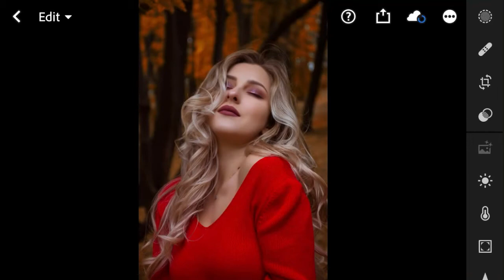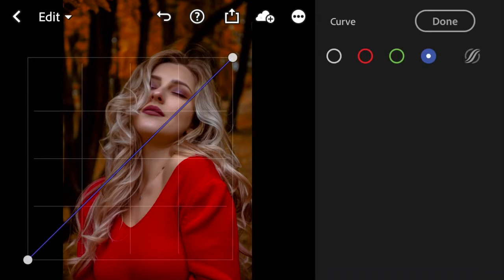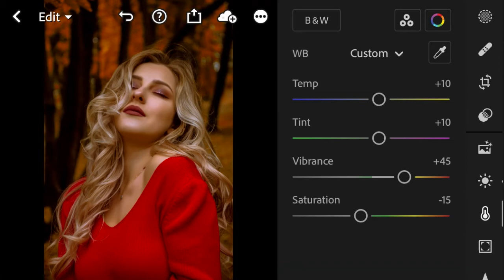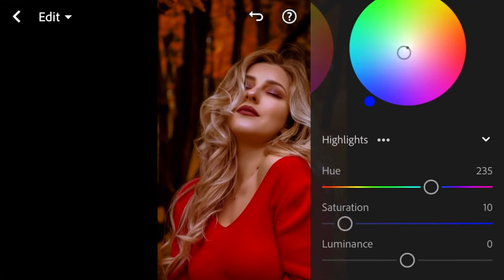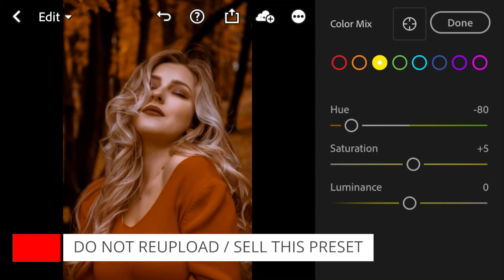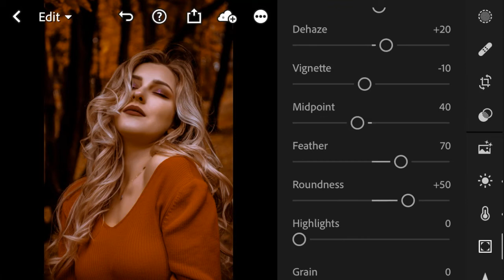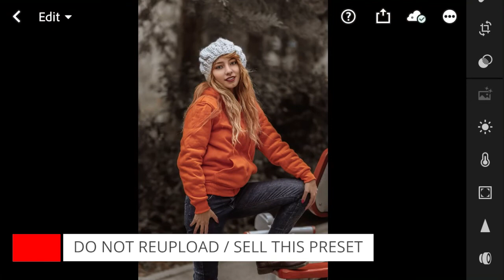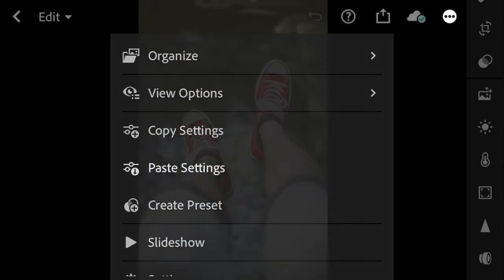Royal Orange - Lightroom Mobile Preset DNG | Free Download | Orange Tone | Premium Preset | Tutorial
Works absolutely fine on all the images with shades of Red, Orange, Magenta, bloggers, travel blogger, adventure etc. Retouch/Enhance your social media profiles.

Please read the entire description which explains how does this preset work and available free for use. Thank you

/𝘓𝘪𝘨𝘩𝘵𝘳𝘰𝘰𝘮 𝘗𝘳𝘦𝘴𝘦𝘵𝘴 𝘢𝘳𝘦 𝘱𝘳𝘦𝘥𝘦𝘧𝘪𝘯𝘦𝘥 𝘦𝘥𝘪𝘵𝘴 𝘰𝘳 𝘴𝘦𝘵𝘵𝘪𝘯𝘨𝘴 𝘵𝘩𝘢𝘵 𝘢𝘭𝘭𝘰𝘸 𝘺𝘰𝘶 𝘵𝘰 𝘵𝘳𝘢𝘯𝘴𝘧𝘰𝘳𝘮 𝘪𝘮𝘢𝘨𝘦𝘴 𝘪𝘯 𝘢 𝘴𝘪𝘯𝘨𝘭𝘦 𝘤𝘭𝘪𝘤𝘬. 𝘠𝘰𝘶 𝘤𝘢𝘯 𝘢𝘭𝘴𝘰 𝘤𝘢𝘭𝘭 𝘵𝘩𝘦𝘮 𝘍𝘪𝘭𝘵𝘦𝘳𝘴.

𝘕𝘰𝘵𝘦 𝘵𝘩𝘢𝘵 𝘦𝘷𝘦𝘳𝘺 𝘱𝘩𝘰𝘵𝘰 𝘰𝘳 𝘪𝘮𝘢𝘨𝘦 𝘪𝘴 𝘥𝘪𝘧𝘧𝘦𝘳𝘦𝘯𝘵 𝘣𝘢𝘴𝘪𝘤𝘢𝘭𝘭𝘺 𝘣𝘦𝘤𝘢𝘶𝘴𝘦 𝘰𝘧 𝘵𝘩𝘦 𝘭𝘪𝘨𝘩𝘵 𝘤𝘰𝘯𝘥𝘪𝘵𝘪𝘰𝘯 𝘴𝘰 𝘴𝘰𝘮𝘦𝘵𝘪𝘮𝘦𝘴 𝘱𝘳𝘦𝘴𝘦𝘵𝘴 𝘸𝘪𝘭𝘭 𝘯𝘰𝘵 𝘨𝘪𝘷𝘦 𝘺𝘰𝘶 𝘨𝘰𝘰𝘥 𝘳𝘦𝘴𝘶𝘭𝘵𝘴, 𝘛𝘳𝘺 𝘢𝘥𝘫𝘶𝘴𝘵𝘪𝘯𝘨 𝘴𝘰𝘮𝘦 𝘴𝘦𝘵𝘵𝘪𝘯𝘨𝘴 𝘮𝘢𝘯𝘶𝘢𝘭𝘭𝘺, 𝘧𝘰𝘳 𝘦𝘹𝘢𝘮𝘱𝘭𝘦 – 𝘦𝘹𝘱𝘰𝘴𝘶𝘳𝘦, 𝘩𝘪𝘨𝘩𝘭𝘪𝘨𝘩𝘵𝘴, 𝘴𝘩𝘢𝘥𝘰𝘸𝘴, 𝘦𝘵𝘤. /

GEAR USED:
Device for editing
Device for recording

FYI (If Interested):
Adobe Photoshop Lightroom Classic CC Classroom in a Book
Adobe Photoshop Lightroom CC - Edit Like a Pro

𝑰𝒏𝒔𝒕𝒓𝒖𝒄𝒕𝒊𝒐𝒏𝒔 𝒕𝒐 𝒈𝒆𝒕 𝒕𝒉𝒊𝒔 𝑭𝒓𝒆𝒆 𝑷𝒓𝒆𝒔𝒆𝒕:
a) Follow step by step editing process and save the preset manually
OR

b) Download the preset in DNG format (Android & IOS) for which you need a password, the following rules in the description will help you to get the password.

𝑯𝒐𝒘 𝒅𝒐 𝑰 𝒈𝒆𝒕 𝒕𝒉𝒆 𝒑𝒂𝒔𝒔𝒘𝒐𝒓𝒅?
a) The Password will appear in the upper right corner on Official Youtube channel or app as (i) card
b) Note: the (i) card does not work offline, so do not download or save this video.
c) The time is not fixed for the password, it can appear anytime.

d) Password is split in two parts, so watch the entire video without skipping. Each part of the password will appear separately

𝑭𝒐𝒓 𝒆𝒙𝒂𝒎𝒑𝒍𝒆:
So, the password to download the free preset is the combination of above two parts [1] & [2]: 1234
 𝑵𝒐𝒕𝒆: 1234 is an example and the actual password will be different.

- Enter the 4-digit password and download the preset
• 𝑷𝒊𝒄𝒕𝒖𝒓𝒆𝒔:
o Unsplash

• 𝑫𝑶 𝑵𝑶𝑻:
o 𝑫𝑶 𝑵𝑶𝑻 put the password in comment section or else you will be blocked.

@2021 Painless Presets